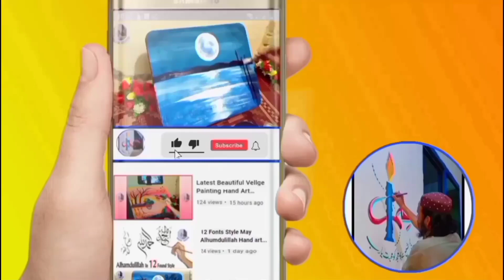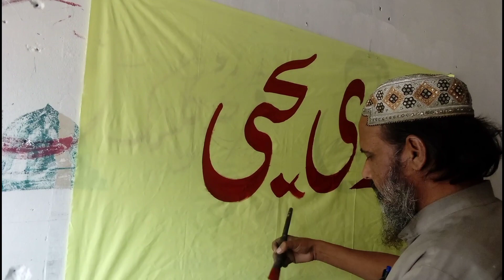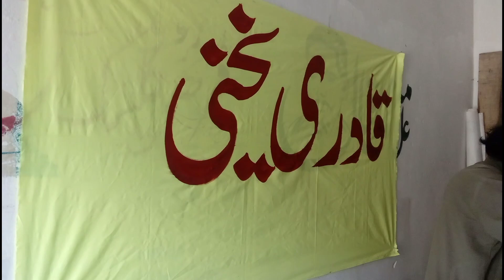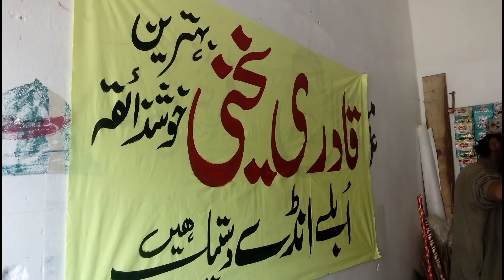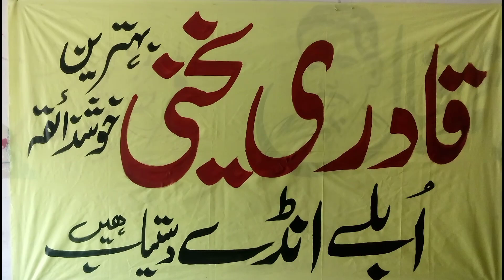IQRA ARTS. Painting